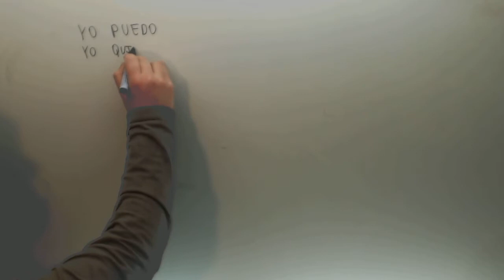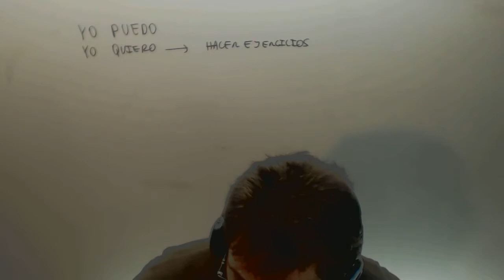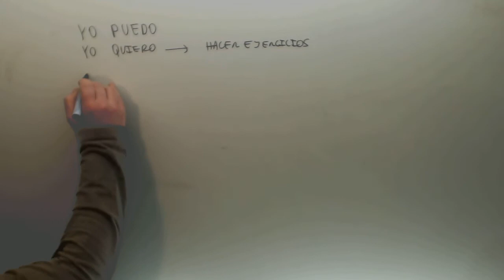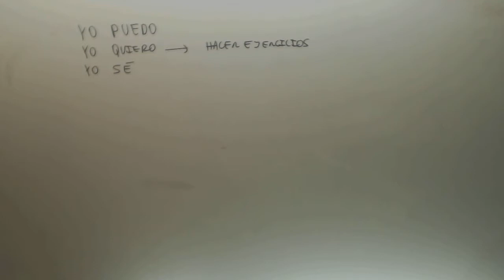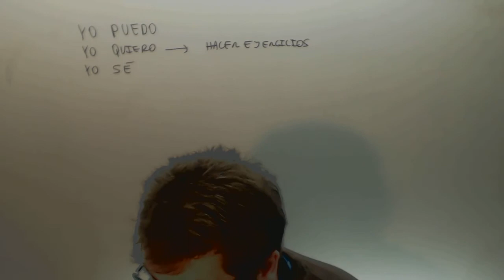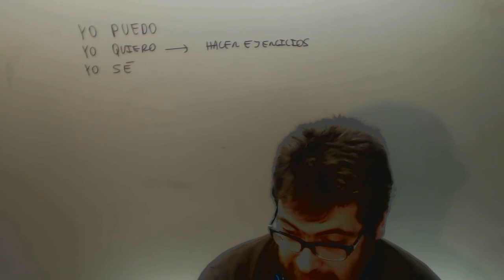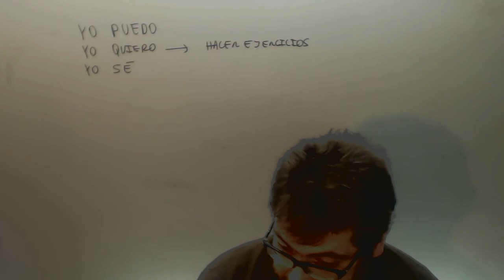Diferencia entre decir QUIERO HACER ALGO y HACERLO Academia Usero Estepona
Diferencia entre decir QUIERO HACER ALGO y HACERLO Suscríbete a nuestro canal en Youtube para ayudarnos a seguir creciendo Academia Usero en Estepona, el centro de formación con más vídeos en Internet del Mundo presenta